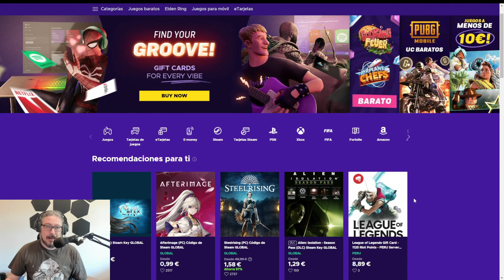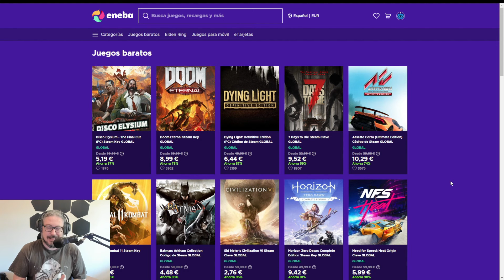RELICARIO del set de Gladiador a ver que pasa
¡Muy buenas! Nuevo día de relicario y volvemos a intentarlo con el set de Gladiador a ver si nos trae algo de suerte...AHORRA en tus COMPRAS de juegos y RECARGAS a la vez que apoyas al canal, usando mi enlace de ENEBA
Directos en Twitch de Martes a Domingo a partir de las 20:00 hora española
Únete al Discord de la comunidad